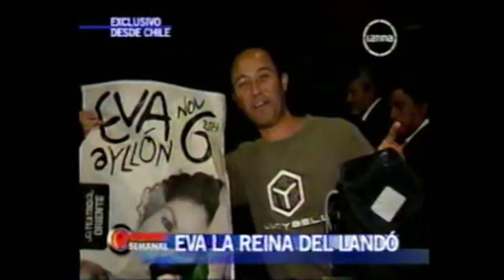Eva Ayllón desde Chile en "Reporte Semanal" 1/2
Como parte de su celebración por sus 40 años de vida artstica, Eva Ayllón estuvo en Chile, el 6 de Noviembre en Santiago y el 7 en Valparaiso.
Y Reporte Semanal, programa de Frecuencia Latina, estuvo presente en entrevista exclusiva

© REPORTE SEMANAL - FRECUENCIA LATINA